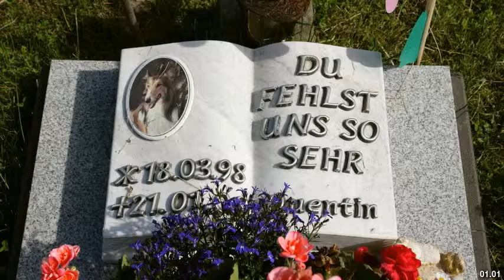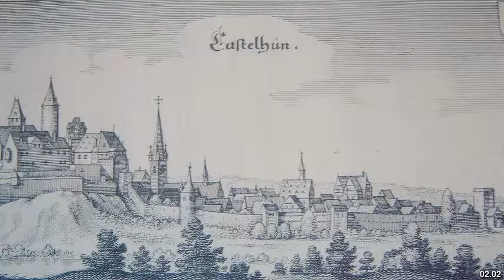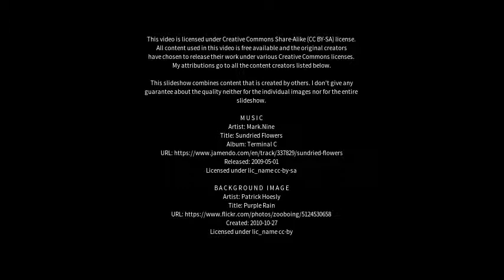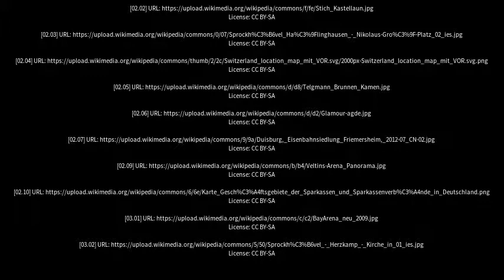Best places to visit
Best places to visit - Sprockhövel (Germany) Best places to visit - Slideshows from all over the world - City trips, nature pictures, etc.